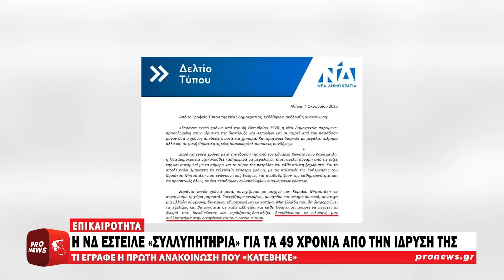Η ΝΔ έστειλε «συλλυπητήρια» για τα 49 χρόνια από την ίδρυσή της! – Τι έγραφε η πρώτη ανακοίνωση